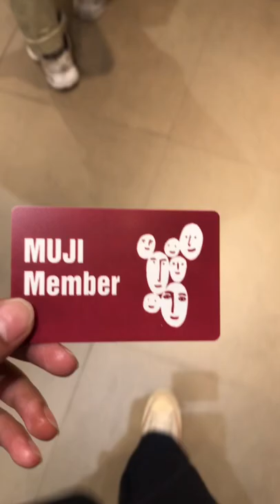MUJI 🇵🇭|| Muji fragrance || Living alone in the Philippines